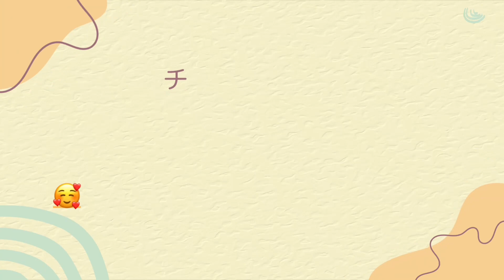【CODMobile】BR女子最強のキル集第3弾！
おなべTwitter🕊

Cod MobileのBRclan
ONE voltage、通称「V1」のLIVE配信チャンネルです！！

主にprivate roomで大会出場、主催、通常ランク等で活動しています！！

Clan memberの紹介は概要欄にTwitterリンクを貼っていますので
そちらからどうぞ！！

This is  the Livetream of Call of Duty: Mobile, the Battle Royale gameplay!
The clan, "ONE Voltage" known as "V1" is mainly active in the tournaments and the regular ranks.
We also host the tournament at the private room!
Click the Twitter link on the description below and you could check the introduction of the Clan members.